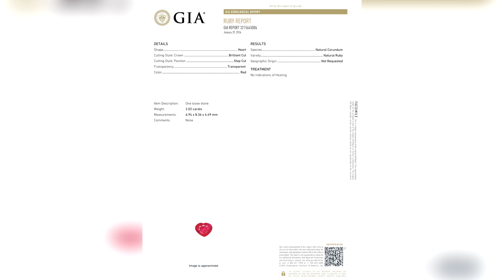GIA Certified Unheated 2.25 tcw Top Red Ruby and Diamond Cocktail Engagement Ring 14k White Gold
This item is available for immediate purchase prior to the eBay auction.

You can see this stunning item and other amazing jewelry treasures on eBay selling daily.  Click on the link above to go directly to our eBay store.

GIA CERTIFIED - SHOWROOM CONDITION - "INVESTMENT GRADE" - Vintage Estate 2.25 Total Carat Weight GIA Certified UNHEATED Single Hue "Pigeon Blood" RED RUBY and Diamond Cocktail Ring. This top color highly prized solid 14k white gold engagement ring is prong set with a 2.02 carat Heart shape Brilliant Cut Top Pigeon Blood Single Hue Red color VS Clarity 100% Natural Ruby with VS clarity. Fine quality Unheated Red Rubies over 1 carat are very rare. This heavy solid 14k white gold statement ring weighs a Strong & Sturdy 3.49 Grams. The ring is is also prong set with 68 Round Brilliant Cut G-H Near Colorless VS/SI Clarity Natural Diamonds that weigh 0.23 carats. This designer style halo ring features a classic design making this estate treasure a true must have keepsake!

CJ2040